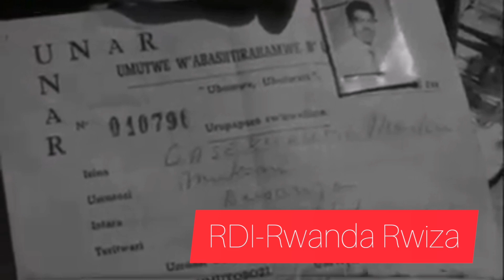History of Rwanda - Inyenzi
The Origin name of Inyenzi Nkotanyi🤷🏾‍♂️

Murakoze gukomeza gukurikira ibiganiro by'ishyaka RDI-Rwanda Rwiza.

Mukomere!

RDI-Rwanda Rwiza: Ukuri-Ubutabera-Ubwisanzure